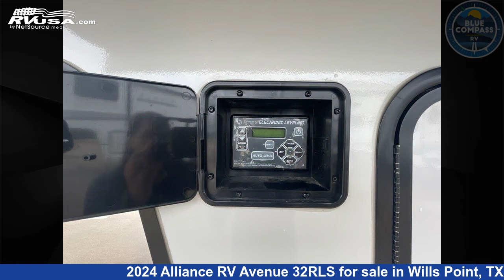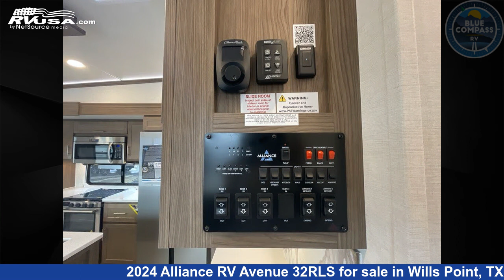Amazing 2024 Alliance RV Avenue Fifth Wheel RV For Sale in Wills Point, TX | RVUSA.com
This 2024 Alliance RV Avenue 32RLS is a Fifth Wheel RV. It is located in Wills Point, TX 75169 and is offered for sale by Blue Compass RV Canton. This New Alliance RV Is 34' 0" in length and features sleeps 4, Slideout, and 98 gal fresh water capacity. The floorplan layout of this Fifth Wheel features Front Bedroom, Kitchen Island, Rear Living Area.

Blue Compass RV Canton is a dealer for brands like: Alliance RV, Braxton Creek, CrossRoads, Cruiser RV, DRV, Dutchmen, Forest River, Heartland, Highland Ridge, Vanleigh and offers the following rv services: Service. They stock rv types such as: Fifth Wheel, Toy Hauler, Travel Trailer. For more information and pricing on this unit, To see all units available for sale by Blue Compass RV Canton,